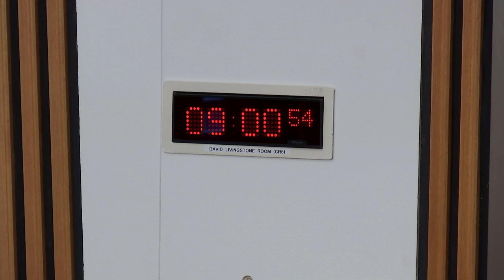Public Audit and Post-legislative Scrutiny Committee - 24 January 2019